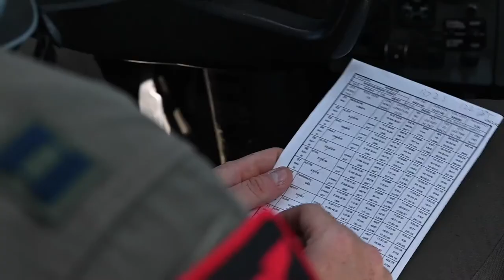DOD 108365186 60af8501668ca